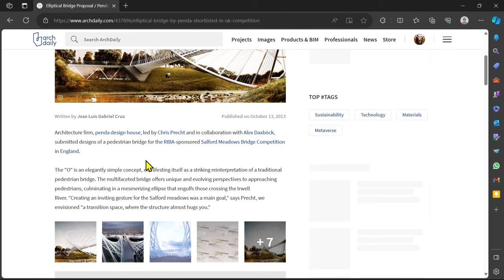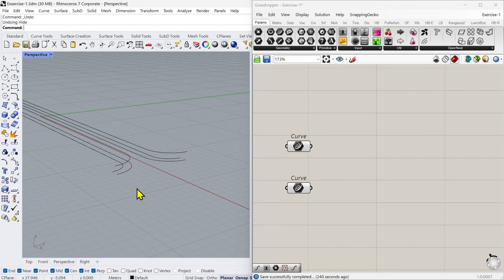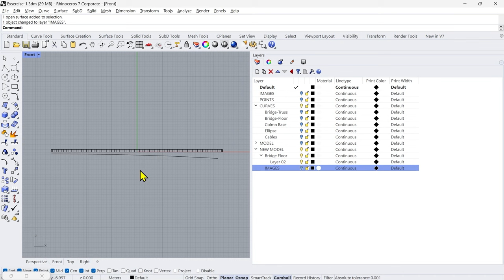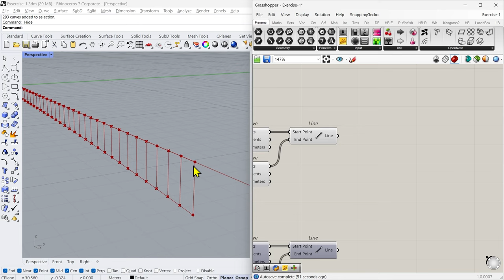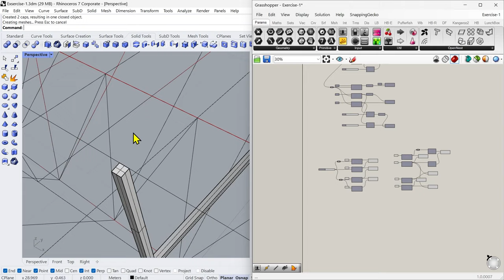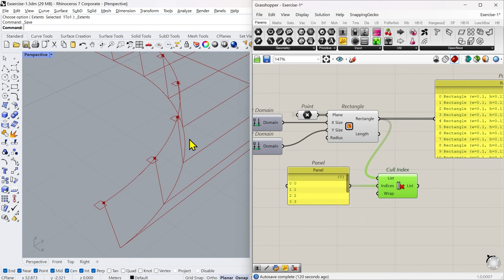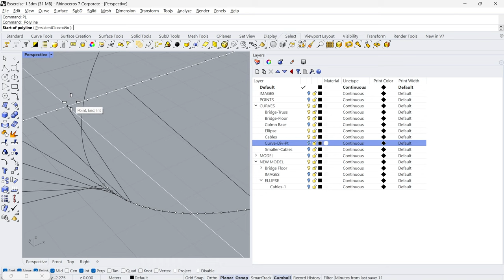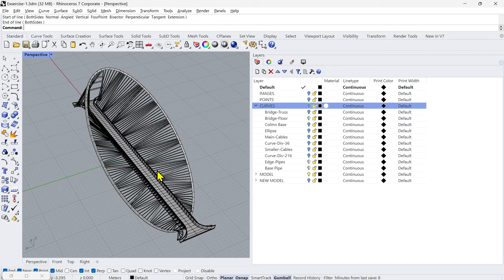Lesson-11: Rhino3D Tutorials/Full Course -- Modeling Elliptical Bridge Proposal by Penda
INSTRUCTOR:
Ar. Piyush Pant (INSTA : @peoplestvbypiyush)
Assistant Professor @ School of Architecture
Dayananda Sagar Academy of Technology and Management (CAMPUS-2), Bangalore, INDIA